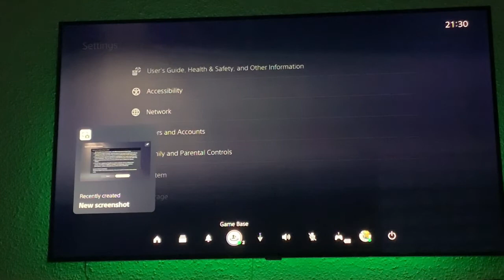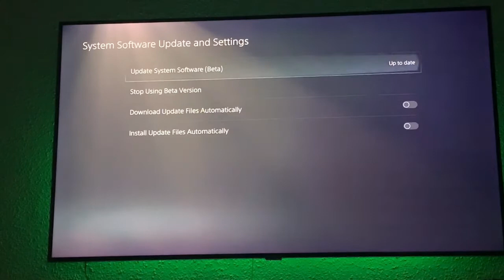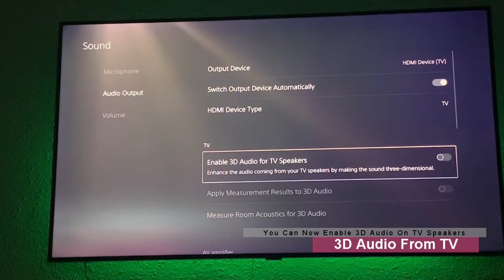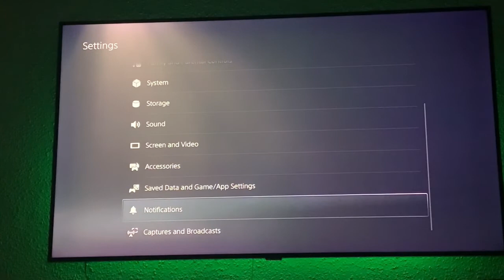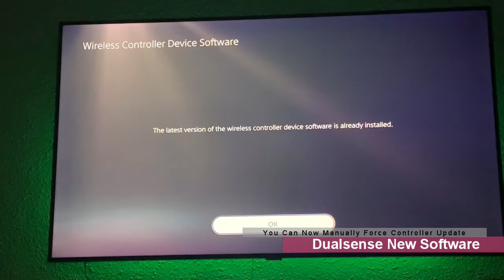PS5 Software Beta 2 Update New Features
Hello,

I just made a small video for most of the new beta 2 software for PS5.
I am working now on SSD installation and test video, it will be uploaded so soon.